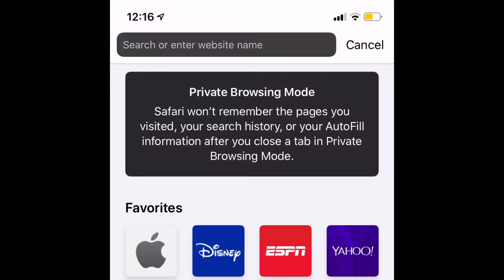Minecraft “Guy” Plays Valorant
Yeah so I’m trying to climb out of plat on my alt and I have no friends :( so now I’m climbing by myself.

Song
Guren no Yumiya - Linked Horizon

Marecow is a poopy head